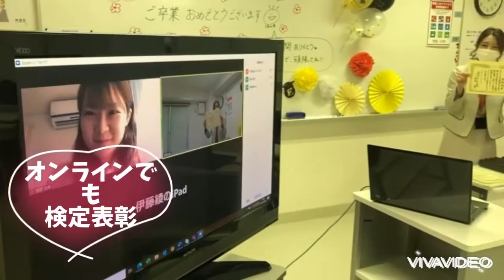医療2Ａ卒業おめでとう！！ NBC新潟ビジネス専門学校 医療事務 医療秘書